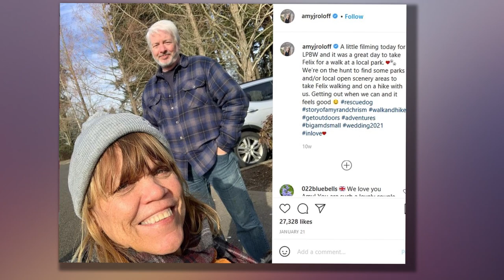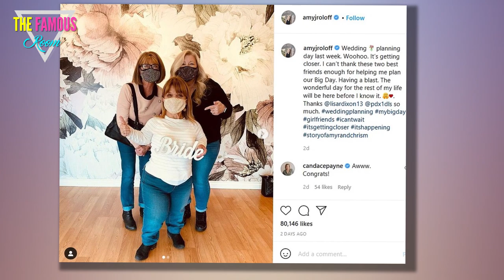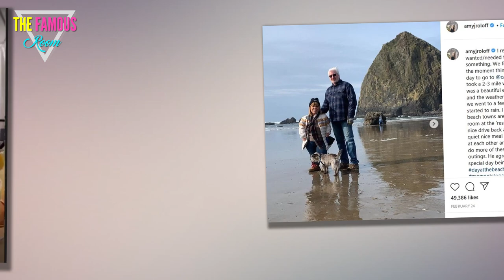Amy Roloff - Look at Me! I'm Almost a Bride... Again! - Little People Big World TLC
Contrary to what you may have read on Apri Fools Day, Amy Roloff and Chris Marek did not get eloped last week.

That was just a cruel rumor spread around the Internet by a well-intentioned celebrity gossip website.

The Little People, Big World star is here, however, to tell fans that her second wedding ceremony really is coming up soon -- and, this time, she's the source passing along this major piece of intel.

"Wedding planning day last week. Woohoo," wrote Amy as a caption to the above photo on Instagram, adding:

"It's getting closer. I can't thank these two best friends enough for helping me plan our Big Day. Having a blast.

"The wonderful day for the rest of my life will be here before I know it."

We seriously can't wait.

The mother of four split from her husband of over 25 years in 2016.

She and Matt Roloff remain on amicable terms; so much so that they continue to co-star on a hit reality television show and, up until several months ago, even continued to live on the same piece of property.

Amy has since moved to her own house in Oregon.

But we'd have to assume she and fiance Chris Marek will move in together once they exchange vows.

Marek proposed to Roloff in September of 2019, on the occasion of her birthday and their three-year dating anniversary.

“I’m excited, I’m so surprised, I’m thrilled!” Amy told People Magazine at the time, following a romantic dinner during which she said yes.

“I never in a million years thought I’d be getting married again, but I also hoped for it!

"Now that it’s happening, I couldn’t be happier or more excited.”

The couple had planned to wed in 2020, but the coronavirus outbreak delayed their plans.

While neither Amy nor Chris has since announced a new wedding date, Roloff has made it clear the pair will tie the knot at some point this year.

In the near future, it sure sounds like.

“Chris and I are planning to get married in 2021,” the reality star told fans last year. “We haven’t set a date yet. We’ll work on that later in the year."

“Out w/the girls – Wedding planning Woohoo!" Amy wrote on Instagram just over a month ago, making the same point and the same tease as she did above.

What else do we know about Amy and Marek's upcoming vow exchange?

“I’m much more of a traditional person … I want the wedding and the reception,” Amy has said. "I would like to share that experience with [Chris]."

As for the gown?

We don't know anything about the designer, but...

“Yes, I will wear a wedding dress,” Amy also noted a short time ago.

However, she then piqued some interest and curiosity when she added that “it may not be white.”

Well... okay then!

Once again, we seriously can't wait.